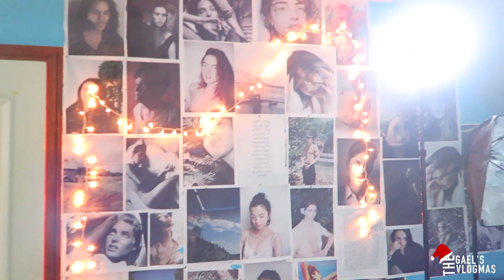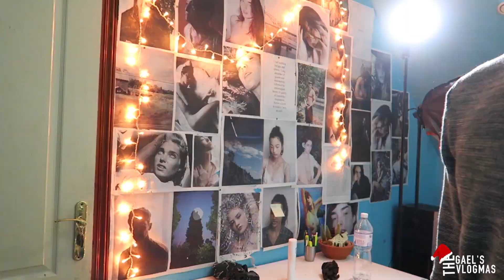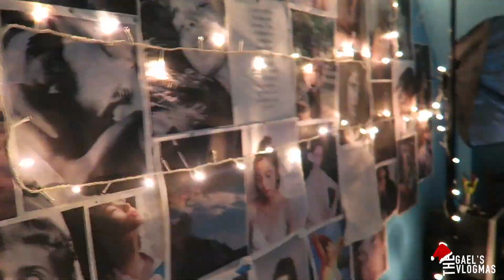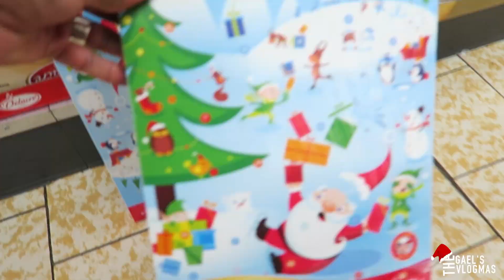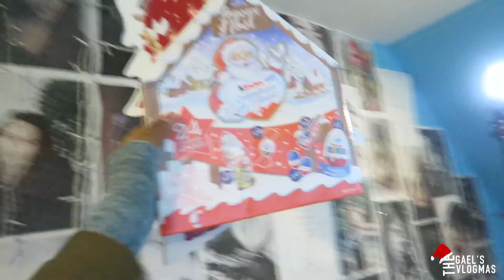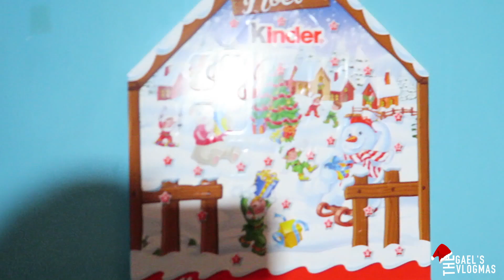HELLO VLOGMAS ! VLOGMAS 1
HELLO DECEMBER ! (Déroule la barre d'info ♡)
Lâche ton POUCE BLEU !
Cliques sur "Plus"

Bonjour à toutes, tous ! Nous nous retrouvons aujourd'hui en ce 2 Décembre mais théoriquement le 1er Décembre pour le lancement des VlogMas2015 !

Pour ceux et celles qui ne savent pas, "VLOGMAS" est la contraction de Vlog et Christmas, étant en période de Noël, ça tombe sous le sens ! :)
Le but des Vlogmas étant également de faire 1 VLOG/Jour ! Mais comme je vous le dit dans la vidéo, je vloguerai les jours intéressants pour vous !